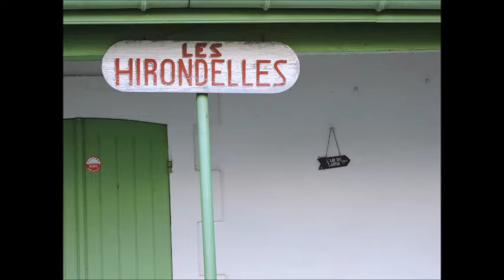Vidéo diaporama rétrospectif de février 2017.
Un vidéo-diaporama rétrospectif constitué à partir de photos prises en février 2017.